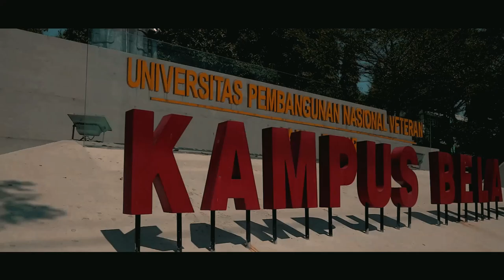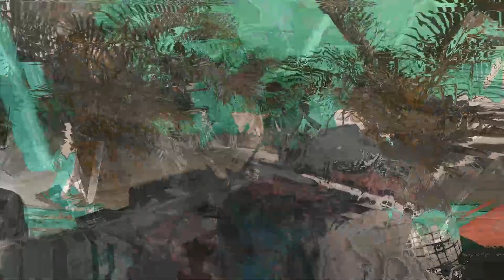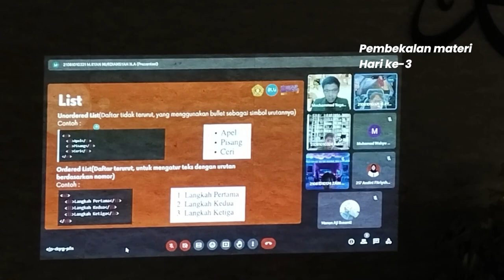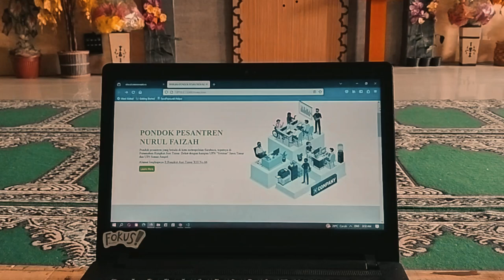[AFTER MOVIE 1]KKN PENGABDIAN MASYARAKAT UPNVJT KEL 15 | PEMBUATAN&PELATIHAN WEB PONPES NURUL FAIZAH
TEMA KEGIATAN :
Pelatihan Dasar dan Pembuatan Website di Yayasan Pondok Pesantren Nurul Faizah

ANGGOTA:
1. Mochammad Yoga Firnanda (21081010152) [KETUA KELOMPOK]
2. Anif Fitria Dewi Marselina      (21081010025)
3. Maisie Yunita Malva                (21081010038)
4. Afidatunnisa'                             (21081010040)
5. Zain Muzadid Zamzani           (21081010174)
6. Andini Fitriyah Salsabilah       (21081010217)
7. Hanun Aji Susanti                    (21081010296)
8. Muhamad Wahyu Anugrahan ( 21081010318)
9. M Ryan Nurdiansyah N A         (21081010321)
10. Baktiar Yudha Yana                (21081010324)